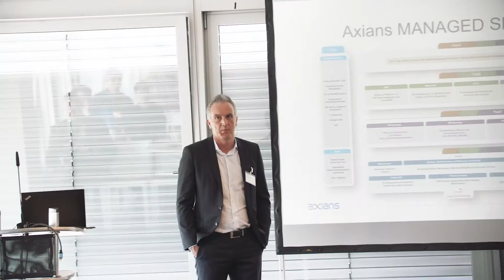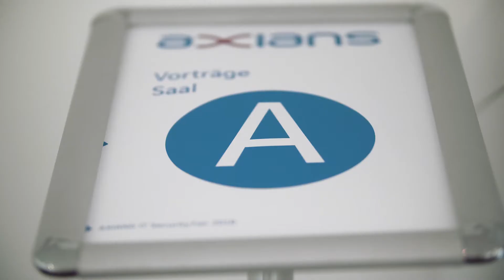Axians SecurityFair 2018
Keep IT simple & secure – dies ist das Motto unserer 10. Jubiläums-SecurityFair.
Am 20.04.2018 öffnete das Emporio in Hamburg die Tore für unsere traditionelle Messe. Bei einem grandiosen Ausblick über Hamburg berichteten rund 20 renommierte IT Security-Partner über die aktuellsten Security-Entwicklungen und -Werkzeuge im IT-Sektor. Seien auch Sie im nächsten Jahr dabei, wenn unsere SecurityFair wieder stattfindet!